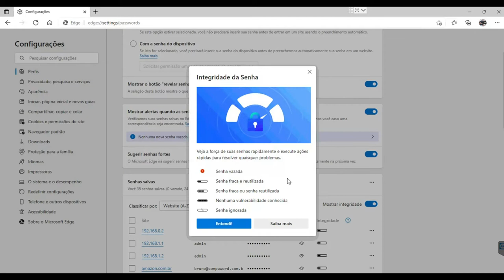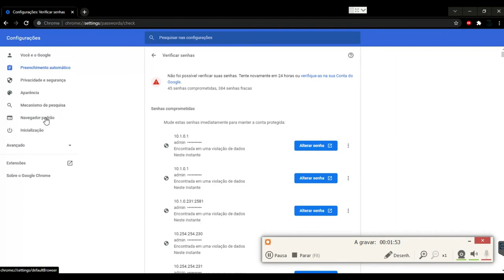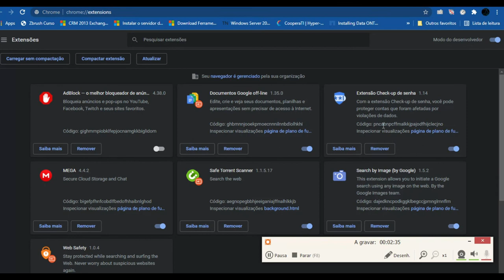Como verificar se suas senhas foram expostas com o Checkup de senha dos navegadores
Neste vídeo mostro de forma simples como saber no Edge e no Google Chrome se suas senhas foram vazadas e se você corre algum tipo de risco